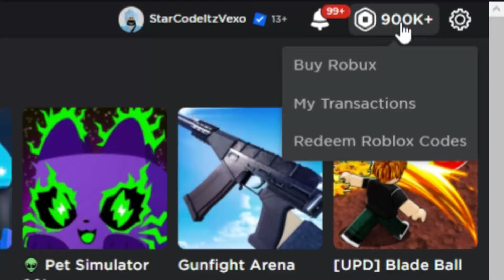HOW TO IMMORTALIZED ACHIEVEMENT in AOT REVOLUTION! ROBLOX ATTACK ON TITAN REVOLUTION